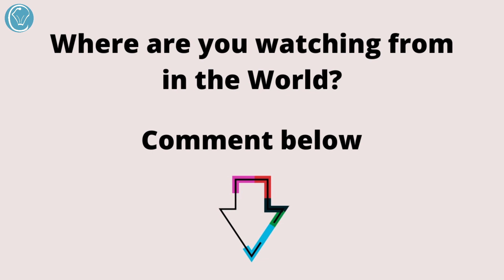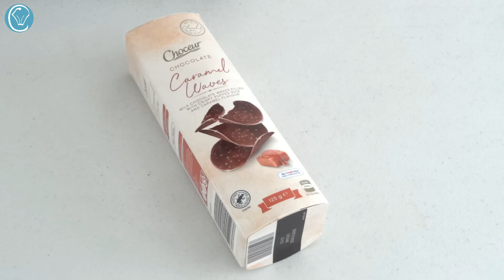Mini Chocolate Cake NO Cook NO Bake NO Oven NO Steam NO Microwave! Quick Simple Delicious!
3 Ingredient Chocolate Chip Cookie Cake NO Flour NO Sugar NO Butter NO Eggs NO Oil BISCUIT Cake

INGREDIENTS:
Each Cake Serves 1: Make as many as you like!

COCOA CHOCOLATE CONDENSED MILK BUTTERCREAM:
(Leftovers freeze VERY well for several months!)
500g Unsalted Softened Butter
1 x 395g Can Sweetened Condensed Milk
2 Tablespoons Cocoa Powder
2 tablespoons Hot Water

MINI CAKES:
Buttercream
Plain Chocolate or Chocolate Chip Cookies
Chocolate Sauce
Optional Toppers or Sprinkles of any king!